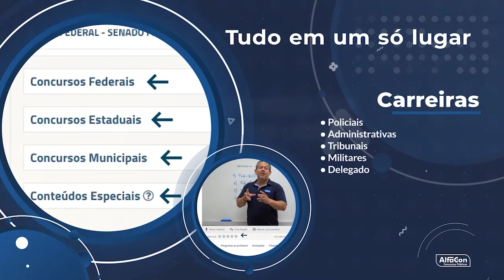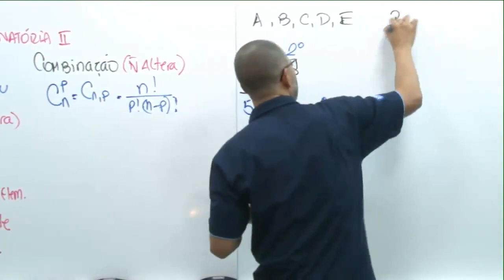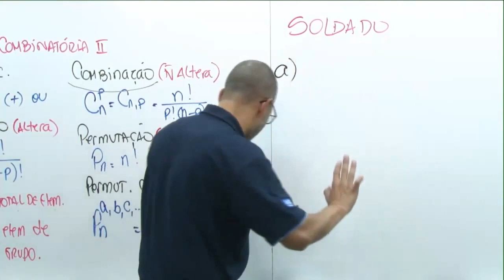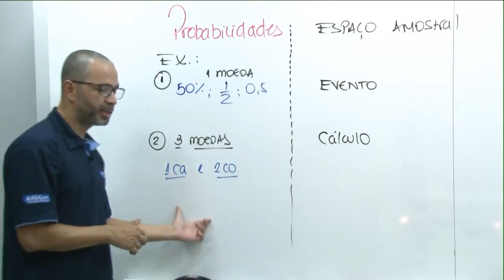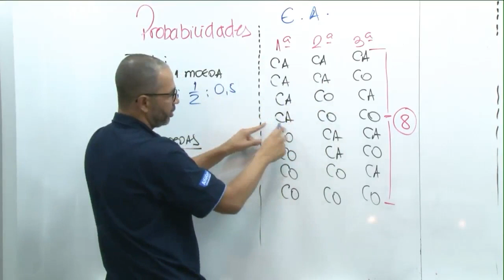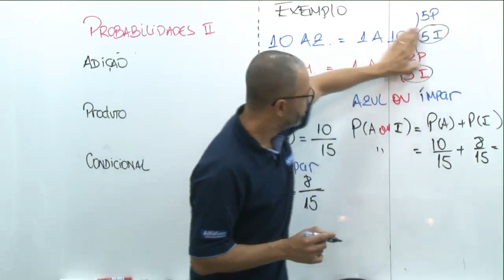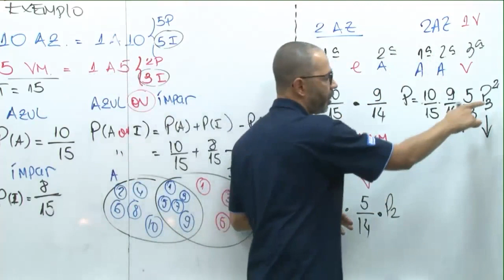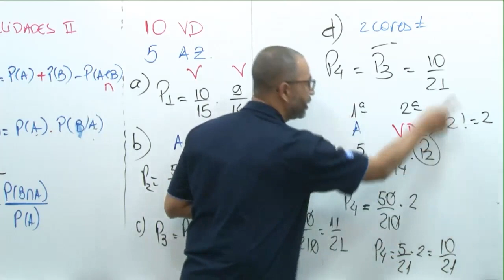Concurso ESA 2023 - Curso Completo de Matemática - Aula 3/5 - AlfaCon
Comece seus estudos sem pagar nada! Curso Gratuito ESA

👩‍🏫 Aula de Matemática com o professor Ademir Bispo.

Quer estudar de graça? Conheça nossos cursos: 🔝